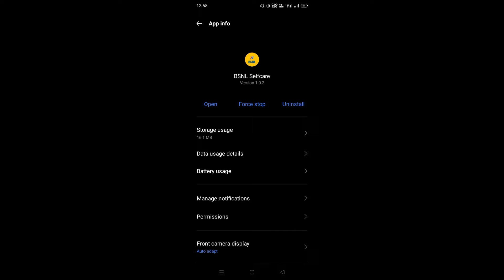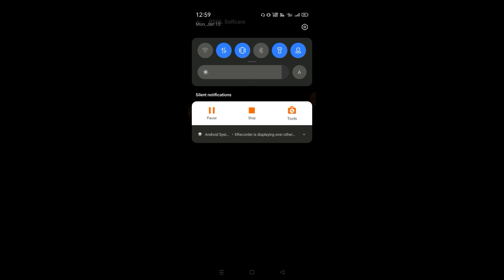stop all bsnl self care app notification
how to stop bsnl popup messages in android

stop bsnl buzz messages
how to activate bsnl buzz
how to stop bsnl popup messages in mi phone
how to stop bsnl carrier info
bsnl buzz not getting deactivated
how to stop bsnl flash messages in samsung
how to stop bsnl flash messages in iphone